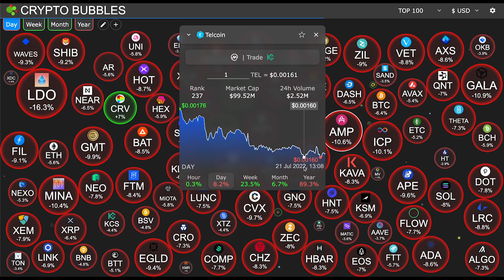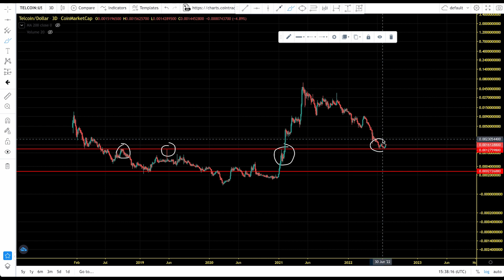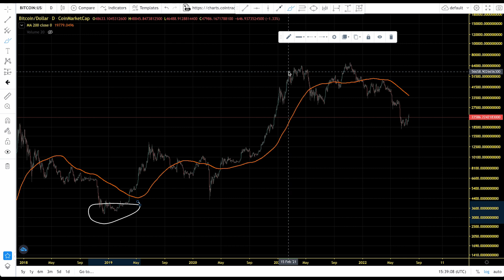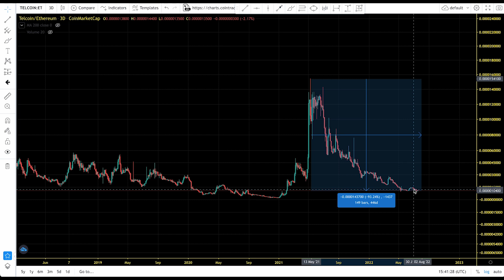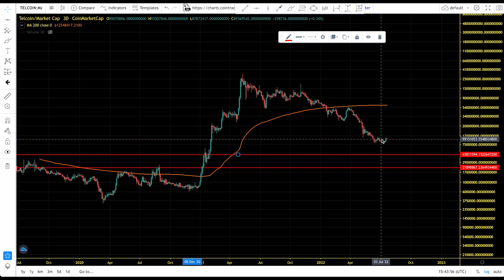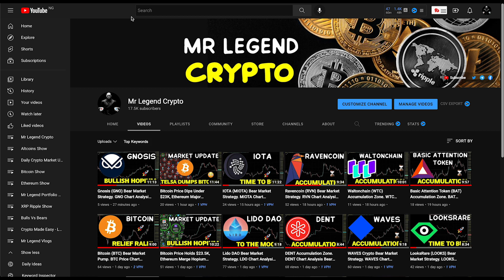Telcoin (TEL) Bear Market Strategy. TEL Chart Analysis And Price Prediction 2022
Telcoin (TEL) is the native medium of exchange, reserve asset and protocol token of the Telcoin user-owned, decentralized financial platform. TEL enables end users to seamlessly access and power a global suite of user owned, decentralized financial products. TEL incentives coordinate market participants, such as telecoms and active users, to provide specific value added services to end users of the platform, aligning the incentives of the Telcoin ecosystem towards providing every mobile phone user in the world with access to fast and affordable, user-owned financial products.

The Telcoin Platform Telcoin is a user-owned, decentralized financial platform powered by active Telcoin users, Mobile Network Operators, and Mobile Financial Service Providers. By aligning telecoms around a user-owned, decentralized financial platform, Telcoin aims to provide every mobile phone user in the world with access to fast and affordable, user-owned financial products far superior to traditional banking services.

MLC